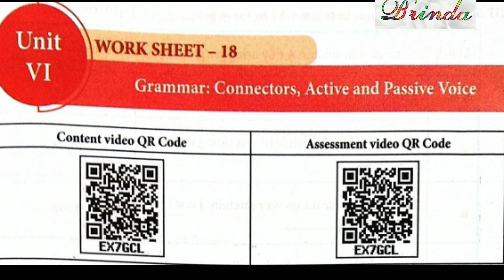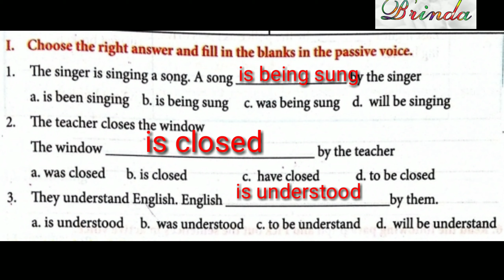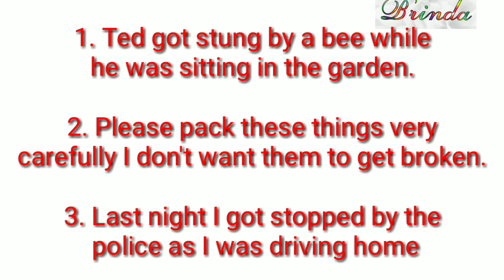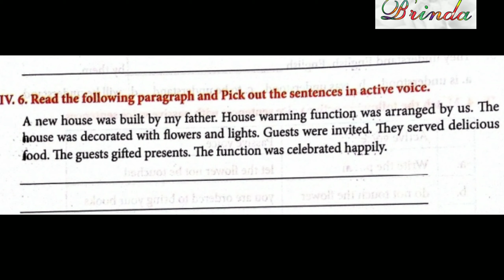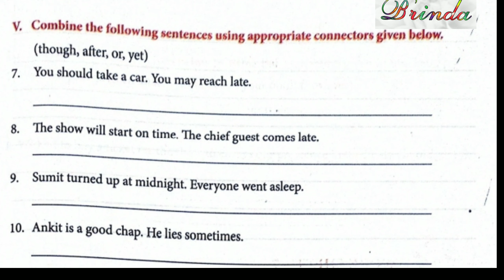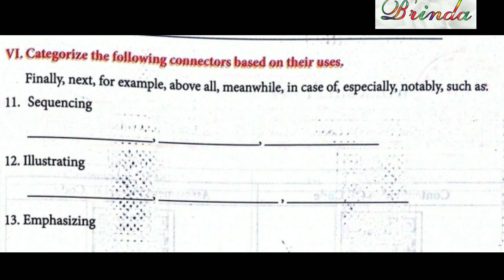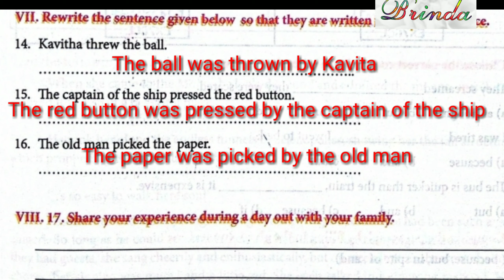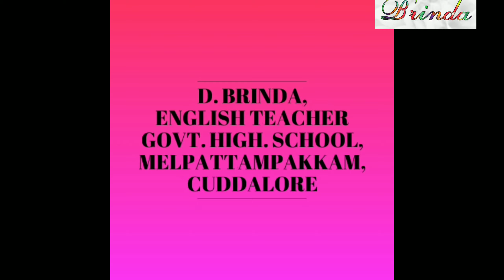Class 9 WS 18 English Bridge course work book work sheet 18 Grammar Connectors Active and passive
Class 9 WS 18 English Bridge course work book work sheet 18 Grammar Connectors Active and passive voice @brinda1764